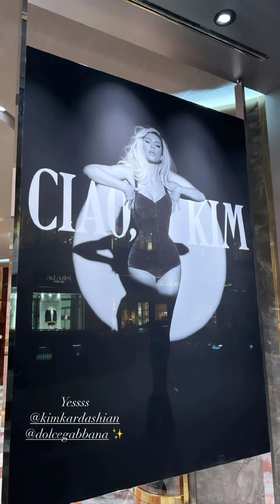LARI CHEGOU EM PARIS | 29.09.22